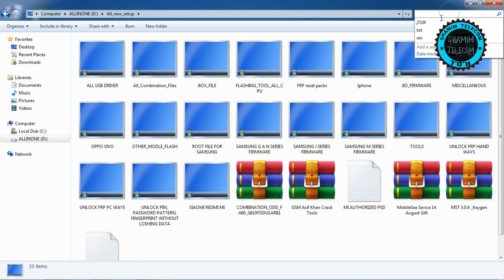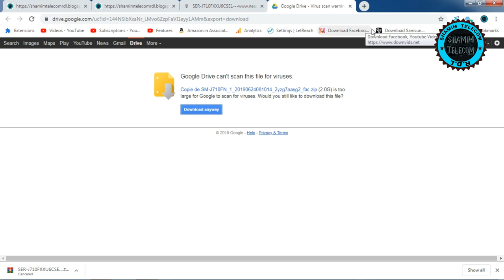🔥 Samsung J710f U6 B6 flash file download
How to download Samsung J7 ⑥ J710f, J710f/dd, J710f,DS flash file stock rom Binary 6 u6 b6 latest security update flashing.